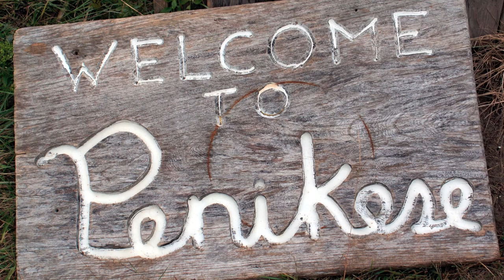Island Sitting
Kayaking, fishing, walking, stargazing, sipping wine, beaching, reading, driving tractors, using an out house, rescuing boaters, and a question made this weekend of island sitting on Penikese one to remember.  Despite the songs lyrics, it likely won't happen in January.